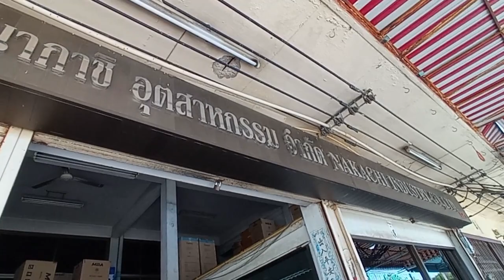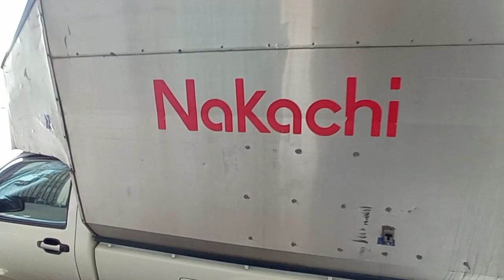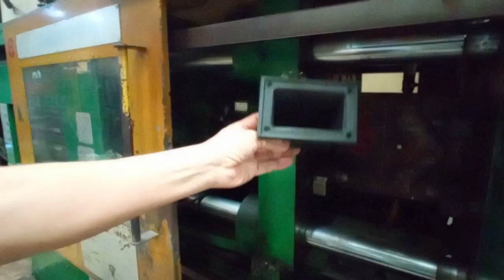เครื่องเสียง ลำโพง ราคาโรงงาน สั่งประกอบได้ ตามงบที่มี แยกซื้อได้ ชอบแบบไหน สั่งทำได้ตามใจชอบ นากาชิ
dadmom

สนใจลองมาชมได้ครับ
จัดส่งฟรี ทั่วไทยเลยครับ ราคาแบบนี้ หาที่ไหนได้
บริษัท นากาชิ อุตสาหกรรม (ลำโพง-เครื่องเสียง) ราคาโรงงาน
จะซื้อเป็นชุด หรือจะแยกชิ้น / ลำโพงแยกซื้อเป็นใบๆได้
มาลองเสียง มารับที่โรงงาน เฮียต้อยสั่งลุย ลดเพิ่มอีก หลักร้อย-หลักพันบาท

FB : The louder ลำโพงเเละเครื่องขยายเสียง ราคาโรงงาน

บริษัท นากาชิ อุตสาหกรรม จำกัด (ถ.เอกชัย 110)
Location :

ลำโพงวินเทจ / บริษัท นากาชิ อุตสาหกรรม (ลำโพง เครื่องเสียง) กลางแจ้ง
เครื่องเสียงราคาโรงงาน